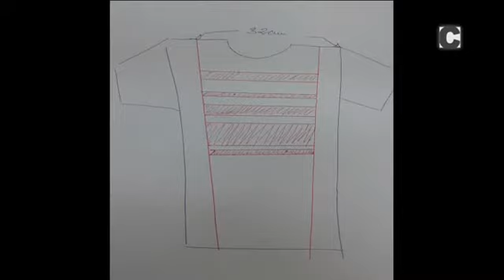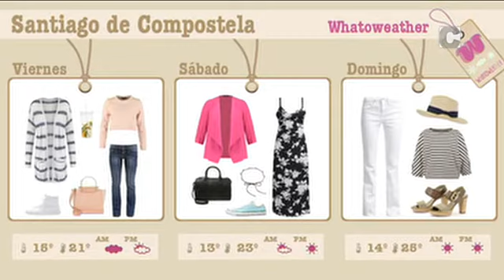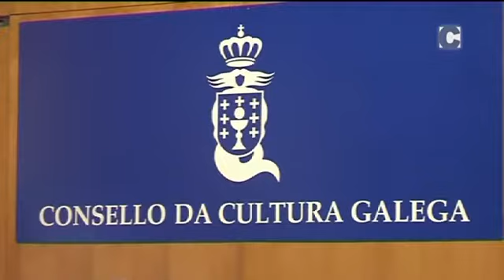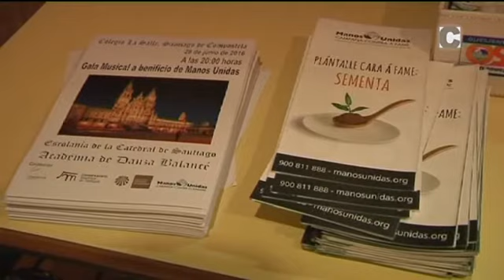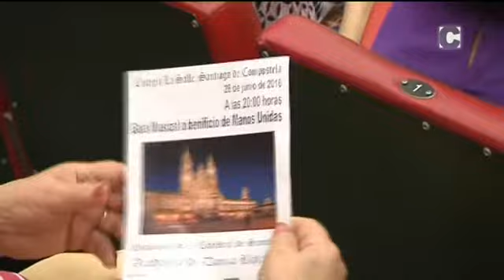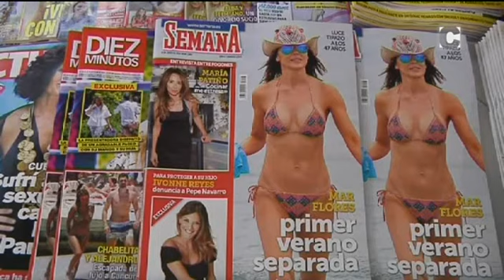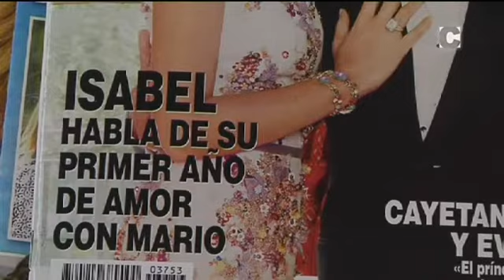Las Noches de Ana 01/07/16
Programa dirigido y presentaod por Ana Iglesias que analiza la vida social compostelana